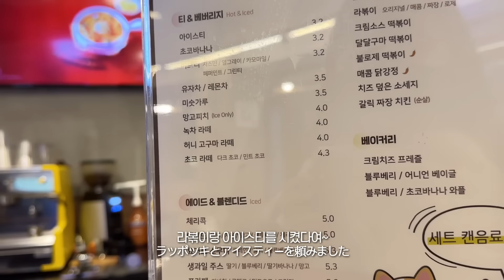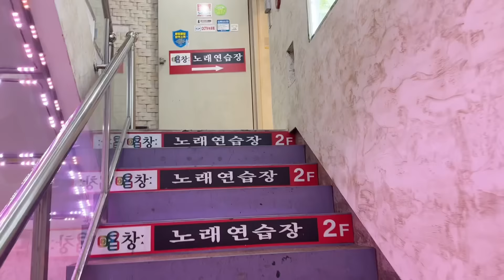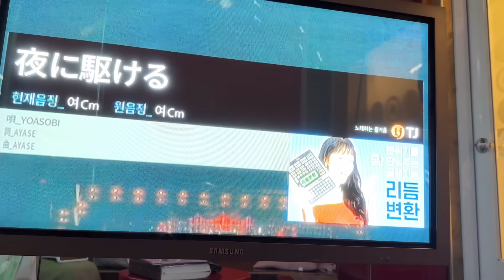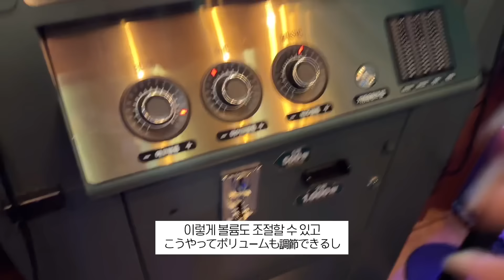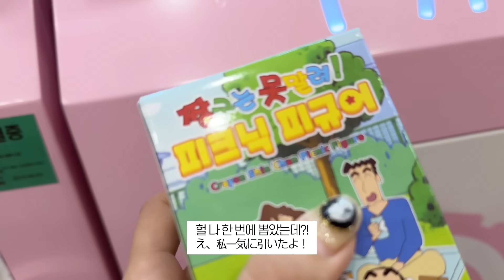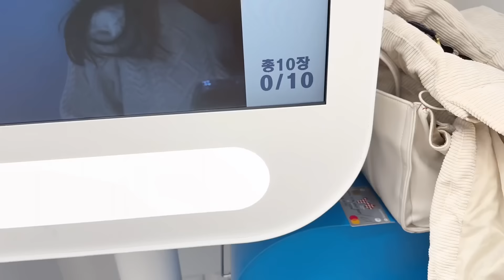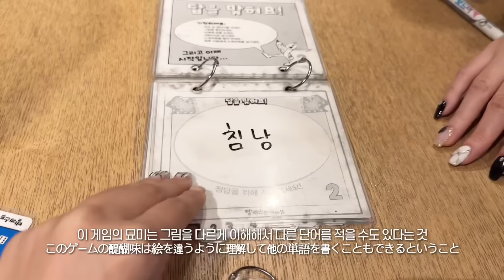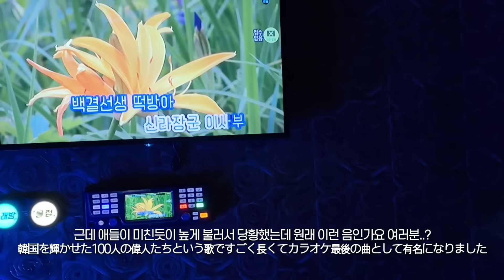이번엔 한국에서의 오타쿠데이🧸만화카페, 노래방, 뽑기에 보드게임카페까지🎲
여러분 안녕하세요 센님입니다 :)

이번엔 한국에서 보낸 오타쿠 데이입니다!
장소는 대구 동성로!

너무너무 감사하게도 많은 분들이 일본여행 아키하바라 오타쿠데이 영상에서의 노래 영상을 좋아해주셔서 다시 한 번 이렇게 즐겨봤답니다 ⌯’ ▾ ‘⌯

𖤐 그리고 주목 주의 𖤐
저는 노래를 절대절대 잘 부르는 편이 아닙니다요
노래 못 부르는데 왜 올렸냐 이런 말 들으면 속상하니까 ... 듣기 시르니까..! 하지 말아주세요... ⌯’ ▾ ‘⌯. 🤍🤍

오늘도 긴 영상 봐주셔서 감사합니다 :)
좋은 하루 보내시길 바라요 🫧

𓂃𓂃𓂃𓂃𓂃𓂃𓊝𓄹𓄺𓂃𓂃𓂃𓂃𓂃𓂃